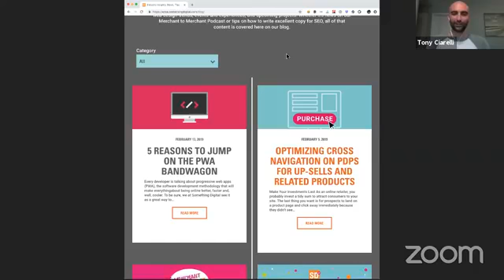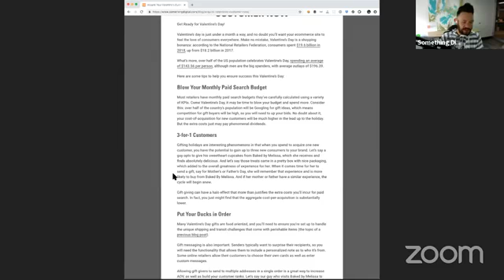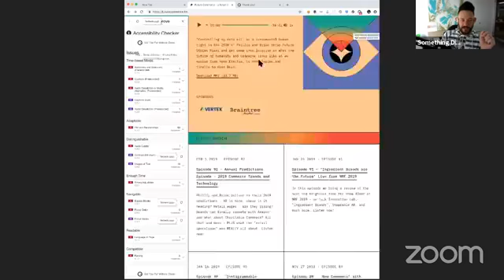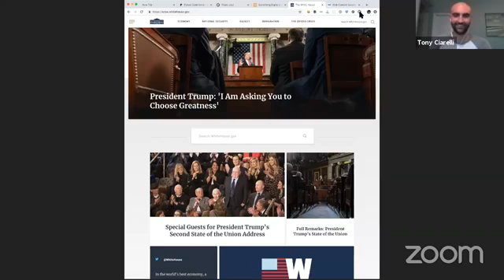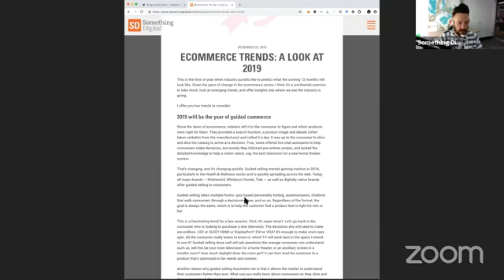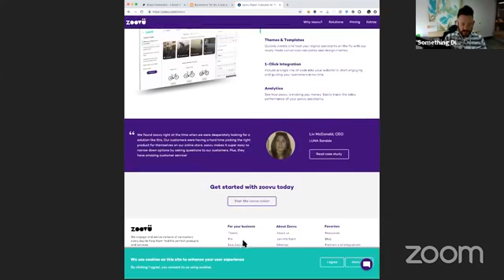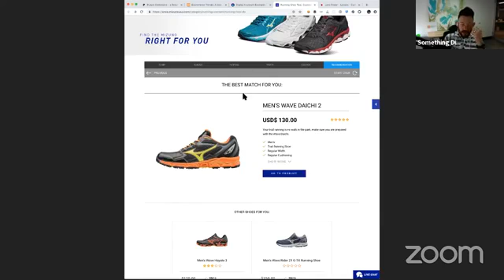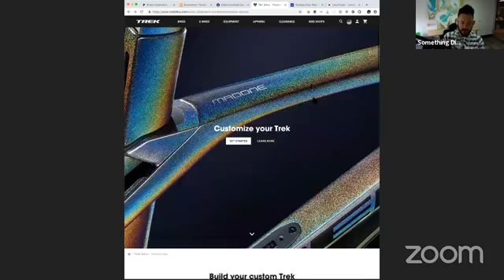SD Office Hours: Ask Us About Magento, EP. 31